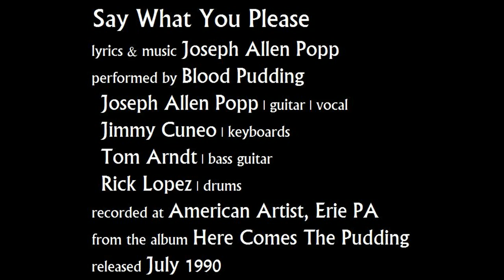Say What You Please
lyrics & music Joseph Allen Popp
performed by Blood Pudding
Joseph Allen Popp | guitar | vocal
Jimmy Cuneo | keyboards
Tom Arndt | bass guitar
Rick Lopez | drums
recorded at American Artist, Erie PA
from the album Here Comes The Pudding